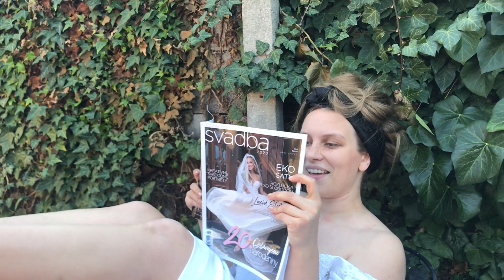POÉZIA Helen Reddy: I am Woman (aneb každá máme v živote svoju Helenu)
Instagram 📸: @esthercurikova